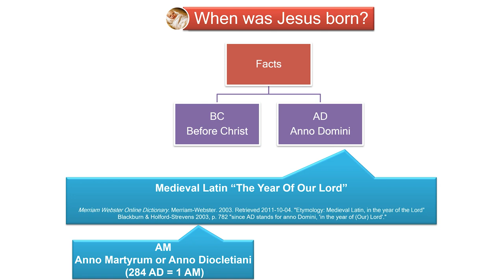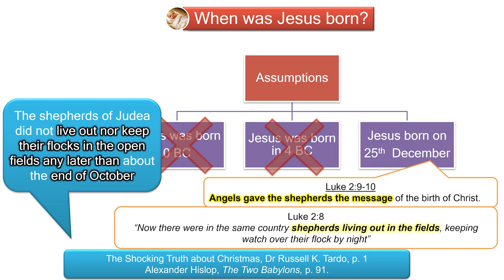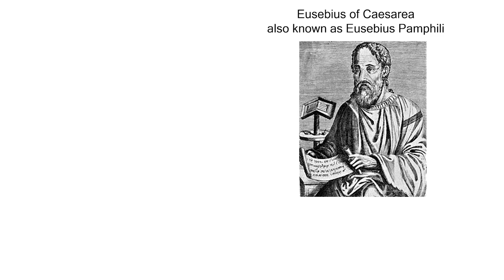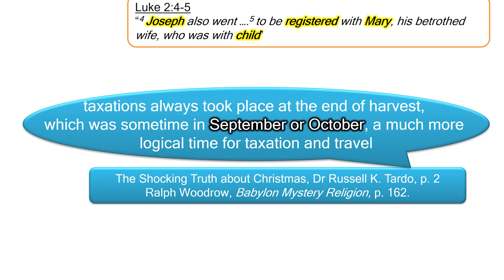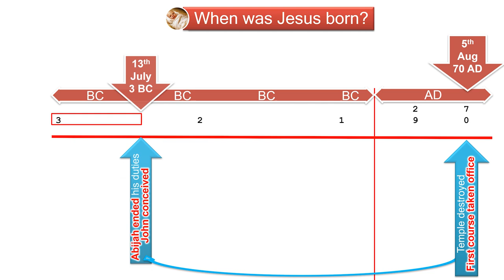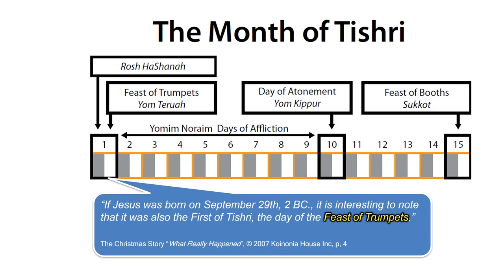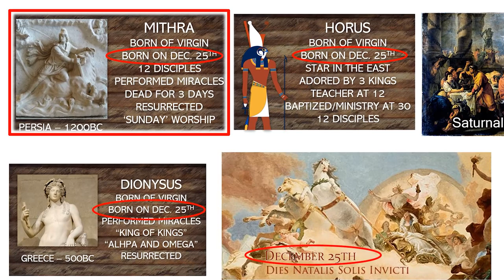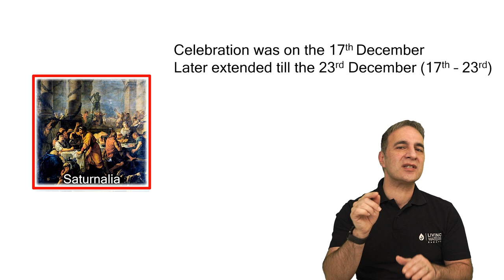No, Jesus Wasn’t Born on December 25th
John Harris, director of Living Waters Europe, gives presentation about when Jesus would have been conceived and born based on historical evidence. He also touches upon whether or not Dec 25th is truly a pagan date, and whether we should be celebrating it.

🎬 Do you make your own videos? We've been using Soundstripe for over a year now. Through it you can license UNLIMITED music for a fixed monthly/yearly subscription. We found it is the easiest music license option for film production.